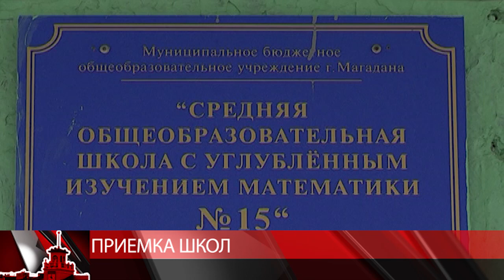В Магадане началась приёмка образовательных учреждений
В Магадане началась приёмка образовательных учреждений. Проверку начали со школы №4. В поле зрения комиссии всё: учебные планы, оснащённость классов мебелью, оборудованием. Своими силами побелили потолки, покрасили плинтусы, полы и стены. Привели в порядок учебные мастерские, пищеблок и спортивный зал. Ремонт обошелся в 100 тысяч рублей.